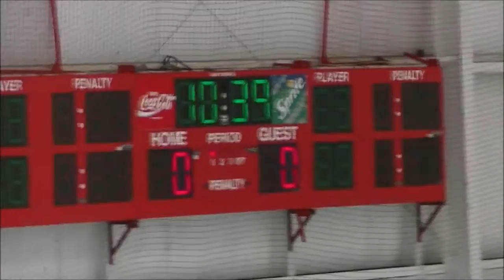Hatfield Ice Hawks White vs Hollydell Havoc 12 04 2016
Our team the Ice hawks white had a game on Sunday morning of the 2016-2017 seasons.